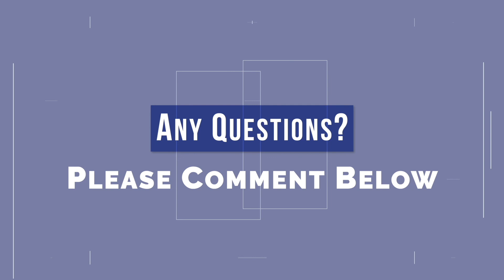Staffing Scarcity Stunting the Recovery? – 60 Seconds 8 25 2021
Could labor scarcity slow the census recovery?